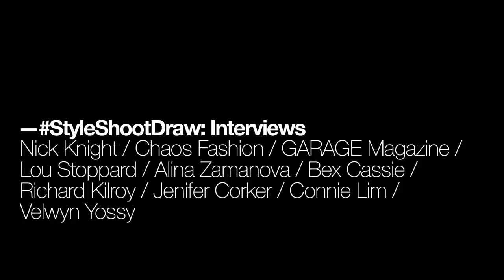StyleShootDraw: Illustrator Interviews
During our 2016 StyleShootDraw broadcast, 6 illustrators, Connie Lim, Richard Kilroy, Bex Cassie, Velwyn Vossy, Stephen Doherty and Jenifer Corker, took time to discuss their practice and careers in interviews with Lou Stoppard.